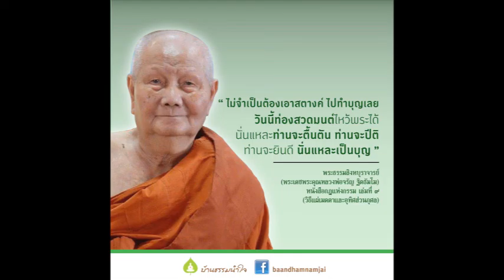มักกะลีผล Part 20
น้อมบูชาอาจริยคุณ พระะธรรมสิงหบูราจารย์ วัดอัมพวัน อ พรหมบุรี จ สิงห์บุรี
บทประพันธ์โดย อ สุทัสสา อ่อนค้อม